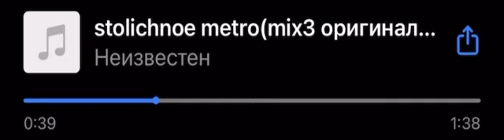SEEMEE - Столичное метро [СНИППЕТ 17.02.24]